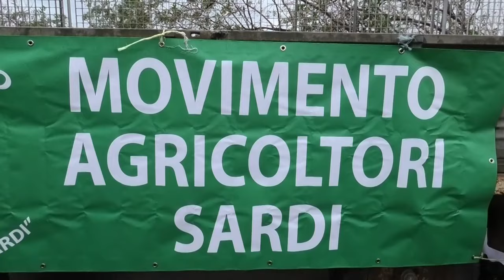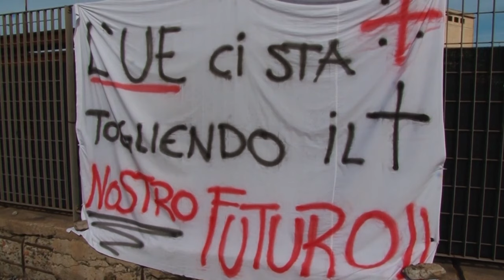Cagliari. Non si ferma la protesta di agricoltori e pastori che attendano novità da Roma 10 02 24